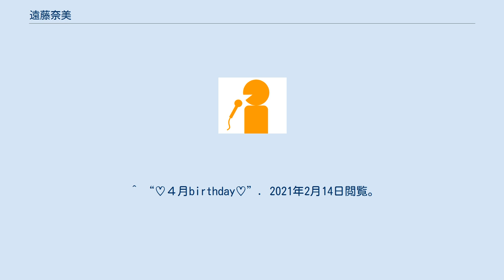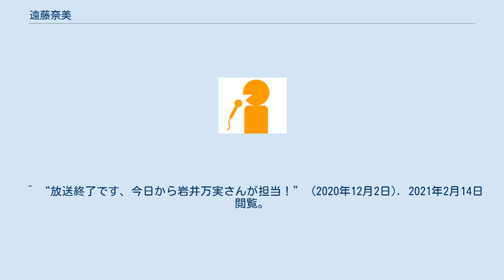遠藤奈美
遠藤 奈美（えんどう なみ、1983年4月14日 - ）は、KBS京都の女性アナウンサー。
小学校、中学校の9年間をアメリカジョージア州で過ごした後、大教大附属池田高校、大阪外国語大学（現大阪大学）外国語学部地域文化学科卒業。
2006年KBS京都入社。
同期入社は木村寿伸。
 巨人ファン。
 2019年結婚、2021年第1子出産。
現在産休中。
 ※以下、伸縮型のメニューとして掲載する。
右にある[表示]をクリックすると一覧表示される。
 ^ a b c “安藤仁介氏にきく (PDF)”. 京都府 (2015年). 2021年2月14日閲覧。
 ^ “♡４月birthday♡”. 2021年2月14日閲覧。
 ^ a b “POWER FILE⭐︎1143vol.206”. KBS京都ラジオ編成 (2006年9月26日). 2021年2月14日閲覧。
 ^ “20100716『私の優しくない先輩』”. 2021年2月14日閲覧。
 ^ 遠藤奈美twitter（2014年9月27日）など。
 ^ “放送終了です！！” (2019年2月6日). 2021年2月14日閲覧。
 ^ “皆様にご報告です(遠藤のtwitter)”. 2021年2月14日閲覧。
 ^ “放送終了です、今日から岩井万実さんが担当！” (2020年12月2日). 2021年2月14日閲覧。